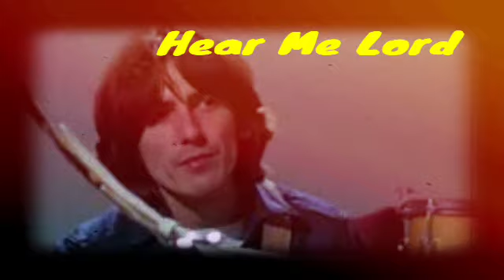Hear Me Lord (The Beatles,Thirty Days Sessions)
Thirty Days Sessions 1969